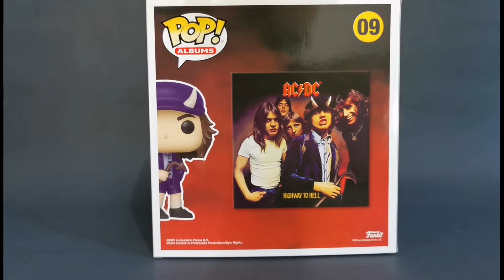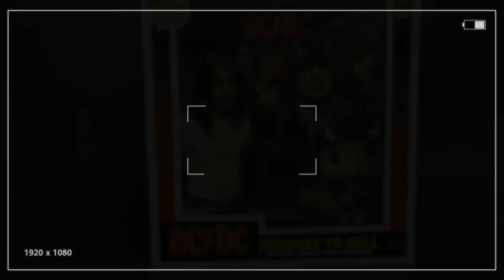ACDC Funko Pop Album Highway To Hell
AC⚡DC Funko Pop Album Highway To Hell